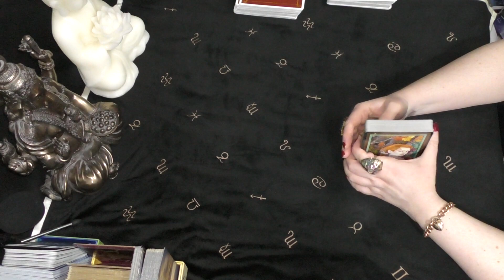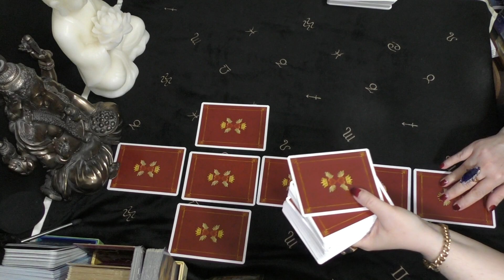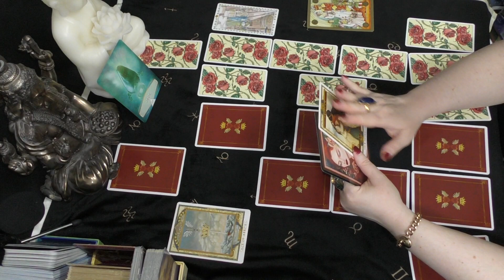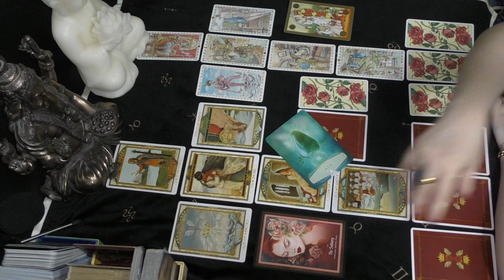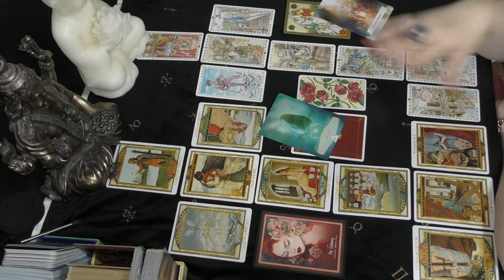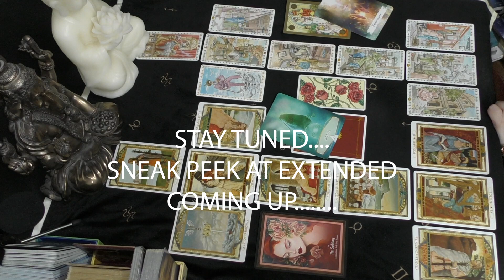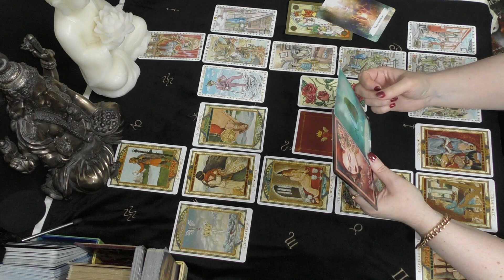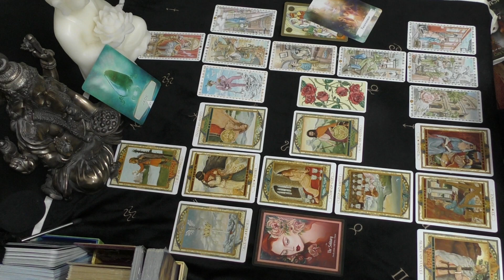Scorpio FRIENDZONED? September 2021 Tarot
Faery Forest Oracle - Lucy Cavendish & Maxine Gadd
Symbolon Deck - P. Orban, I. Zinnel, T. Weller
Crystal Spirits Oracle - Colette Baron-Reid
Lovers Path Tarot - Kris Waldherr
Romance Tarot - Lo Scarabeo
Spellcasting Oracle - Flavia Kate Peters, Barbara Meiklejohn-Free